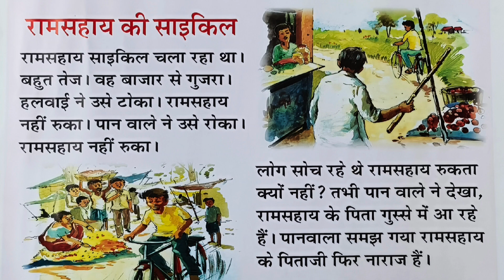रामसहाय की साइकिल - कहानी पोस्टर || बंद छोर और खुलें छोर प्रश्न सहित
रामसहाय की साइकिल - कहानी पोस्टर || बंद छोर और खुलें छोर प्रश्न सहित || सप्ताह -6 दिवस -6 कालांश -1
मौखिक भाषा विकास।